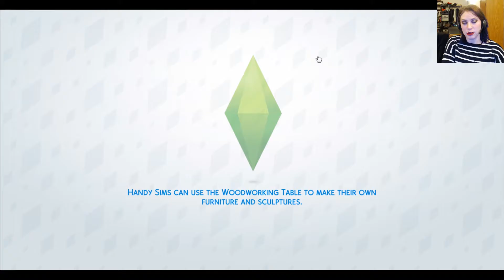Sims 4: Discovering Toddlers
Watch as I delve into the world of raising a toddler in the Sims world. From bed time to potty training, you can now teach your child how to do the big kid things just like in real life!

All game play and music from Sims 4 recorded by me. Sims 4 is a game by EA and Maxis. for more info.

Help me and my family raise money to make better videos on our channels!